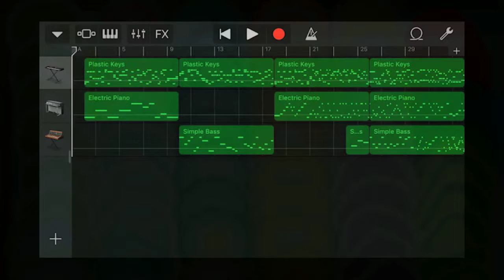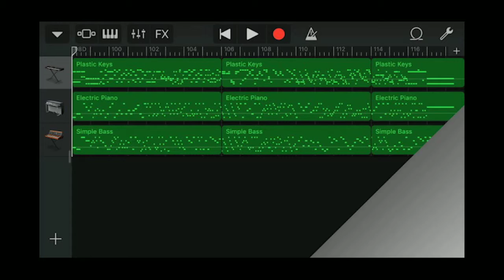GarageBand song 232 (plastic keys, electric piano, simple bass)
*Date
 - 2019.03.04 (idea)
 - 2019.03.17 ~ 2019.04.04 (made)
*Instrument
 - Synth Classics : Plastic Keys
 - Electric Piano
 - Synth Bass : Simple Bass
*Key : C major ,